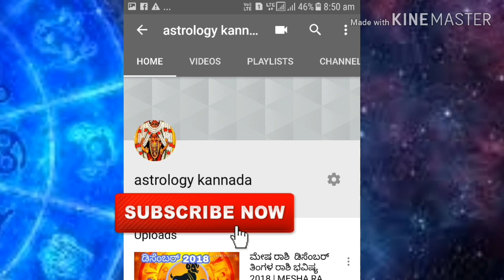ನೀವು ಇಷ್ಟ ಪಟ್ಟವರ ಹೆಸರು ಬರೆದು ಯಾರನ್ನು ಬೇಕಾದರೂ ವಶೀಕರಣ ಮಾಡಿಕೊಳ್ಳಬಹುದು